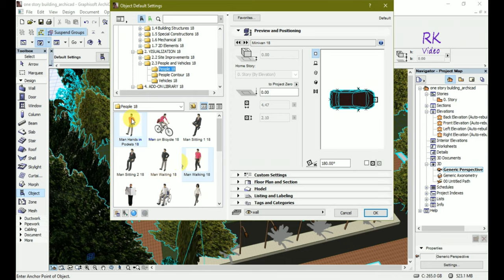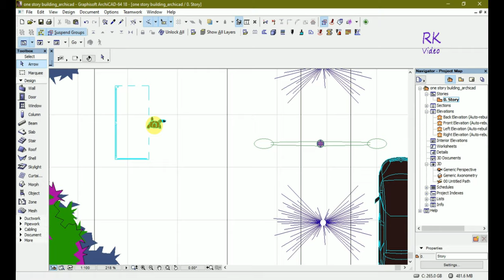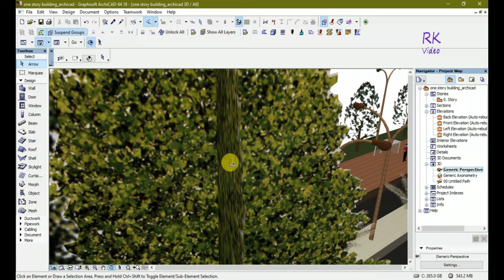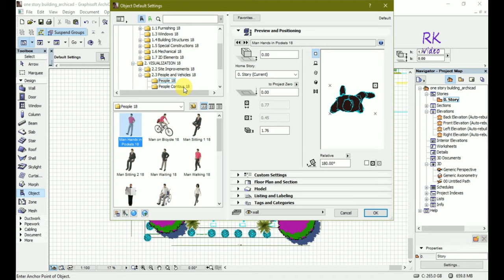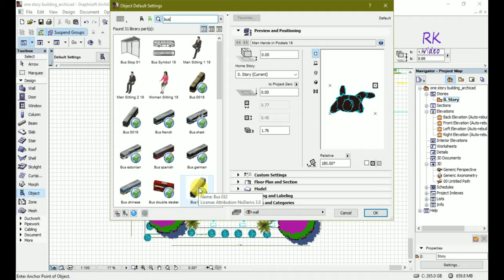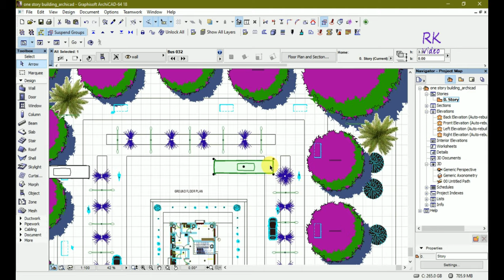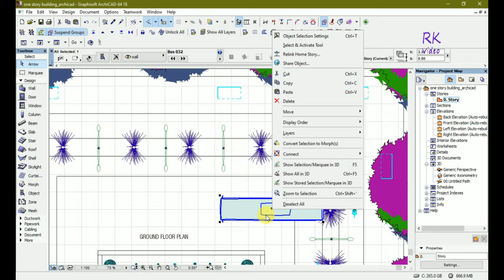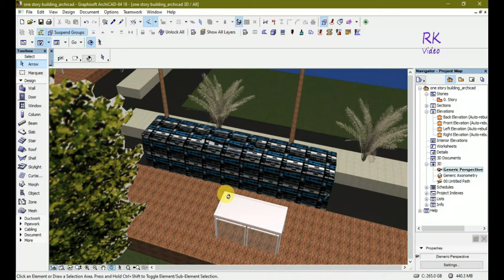3D urban planing tutorial Part 9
How to make urban planing tutorial in archicad. Its simple and easy to make urban planing tutorial. open 3d model and select object and put product accessories of urban planing.